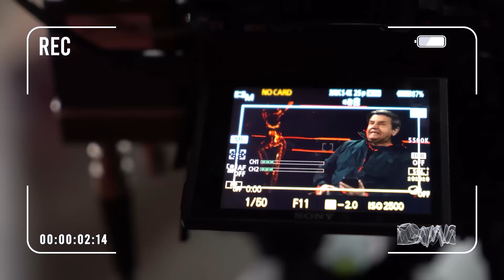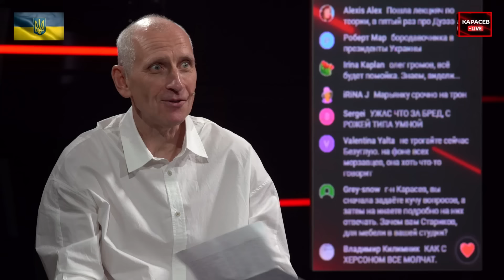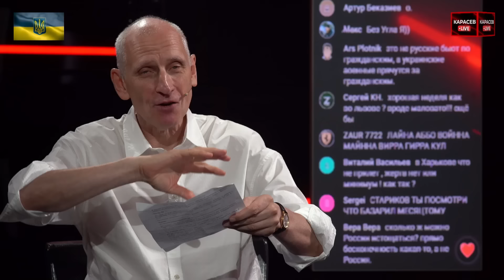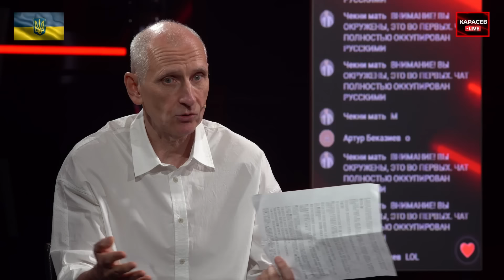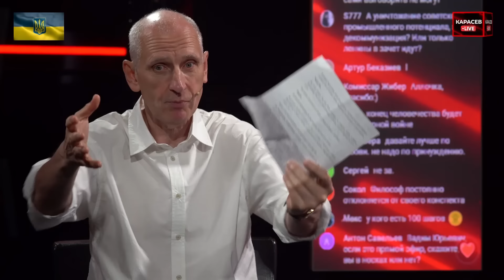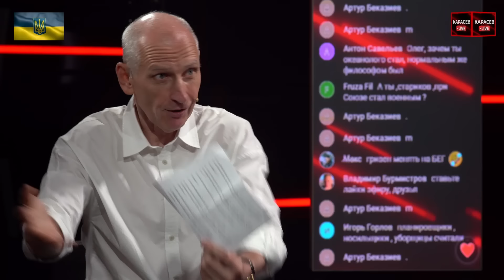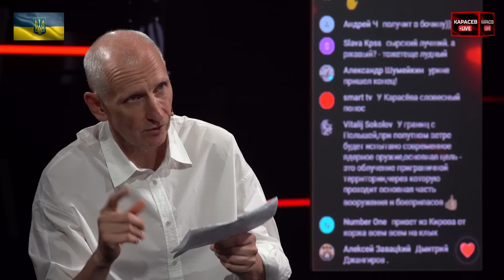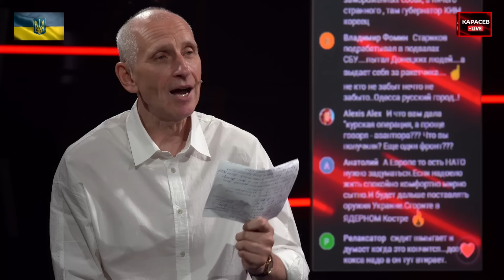Покровск — последний рубеж! Нарастающие удары по украинским городам. Что дальше? Карасев livе